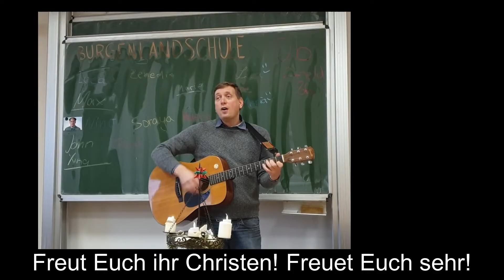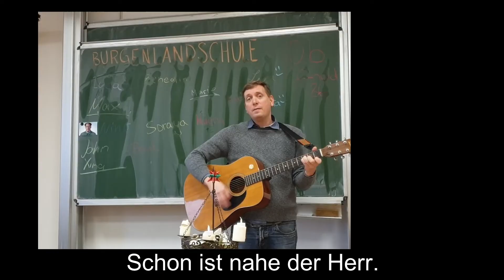3. Advent - Wir sagen Euch an den lieben Advent (3 Strophen) mit Text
Das traditionelle Adventslied wie es zum dritten Advent gesungen wird.

1. Wir sagen euch an, den lieben Advent.
Sehet, die erste Kerze brennt!
Wir sagen euch an, eine heilige Zeit.
Machet dem Herrn die Wege bereit!
Freut euch, ihr Christen!
Freuet euch sehr.
Schon ist nahe der Herr.

2. Wir sagen euch an, den lieben Advent.
Sehet, die zweite Kerze brennt!
So nehmet euch eins, um das andere an,
Wie auch der Herr an uns getan!
Freuet euch sehr.

3. Wir sagen euch an, den lieben Advent.
Sehet, die dritte Kerze brennt!
So tragt eurer Güte hellen Schein
weit in die dunkle Welt hinein.
Freuet euch sehr.

Gesungen von der 10 b der Burgenland Regelschule Wechmar